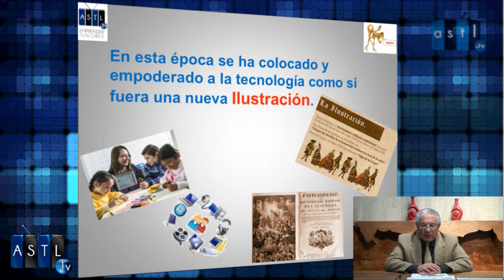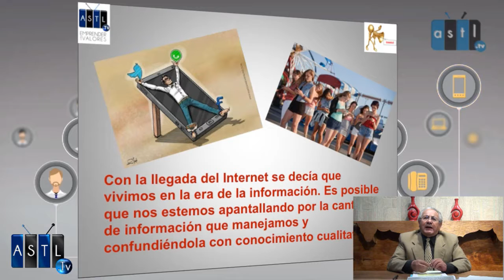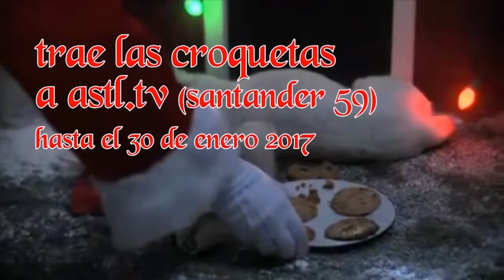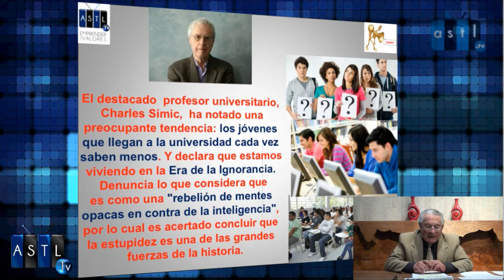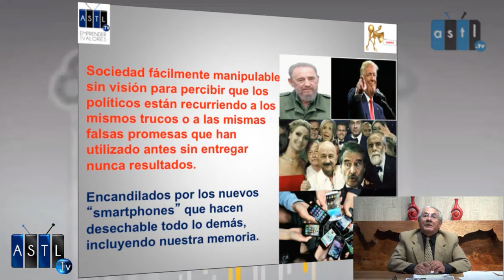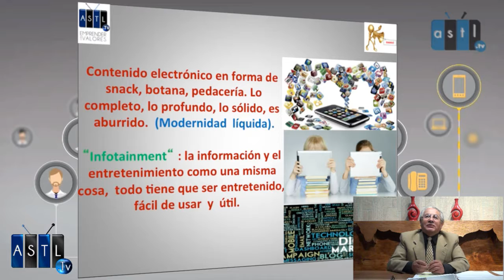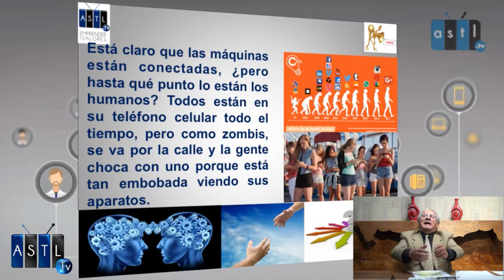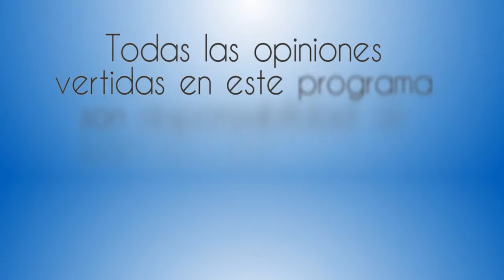La Ilusion de la Tecnologia ¿Porque los Jovenes cada vez Saben Menos?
16 Enero 2017
Programa: KomunicaT
Conductores: Rafael Reyes